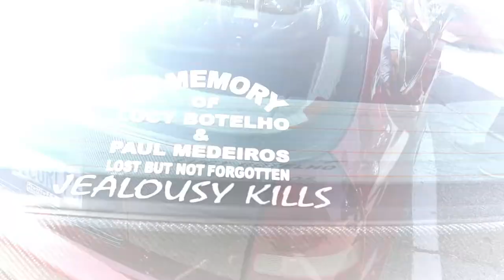LickYourLips K20 TURBO CIVIC EK 🎧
Headphones on!🎧 Hey Guys SPECIAL one for you today! This is the LickYourLips 1996 Honda CIVIC EK Hatchback with a Tuned K20 TURBO under the bonnet! This car is putting some serious power into the pavement! 503 Horsepower to be exact! Many thanks to the Brother for the opportunity! It gets no better than a tuned K20 trust me! Enjoy!